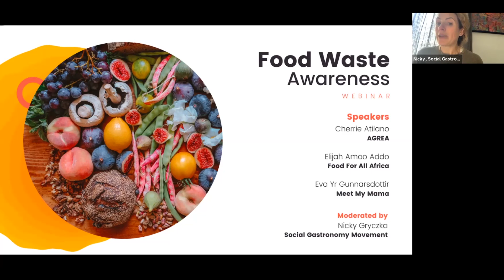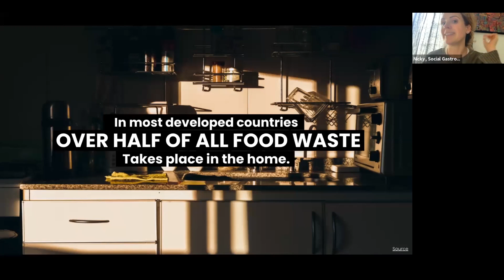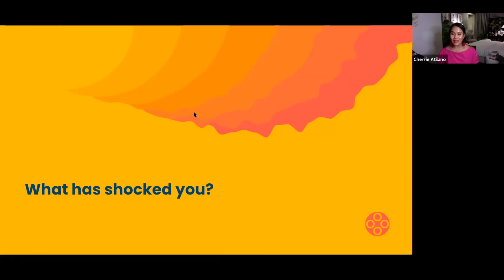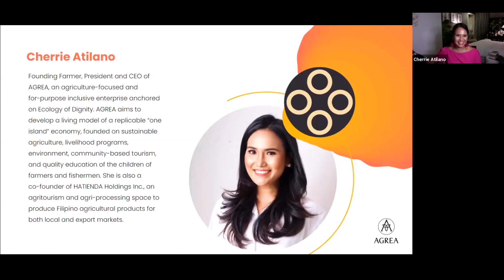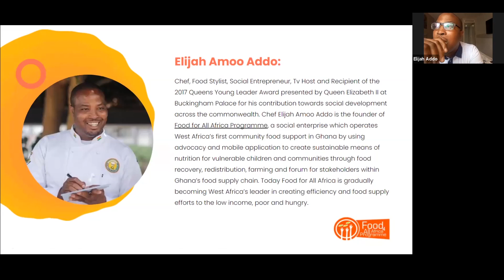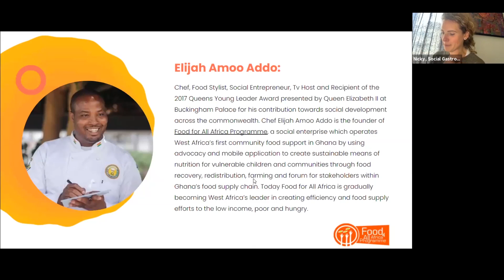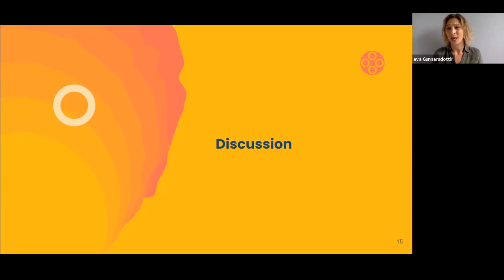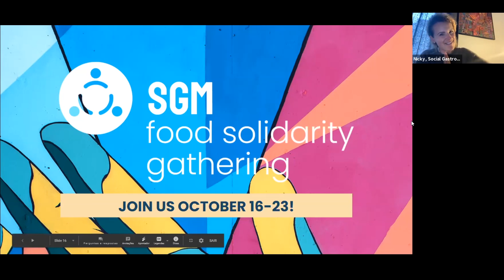Food Waste Awareness Webinar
In celebration of International Day of Awareness of Food Loss and Waste our speakers Cherrie Atilano (AGREA), Chef Elijah Amoo Addo (Food For All Africa Programme), and Eva Yr Gunnarsdottir (Meet My Mama) share with us in this webinar the local challenges and opportunities that this topic represents in different stages of the food cycle.

To combat hunger and improve food security in developing countries we have to talk about food waste and raise awareness about the impact it has on farmers, consumers, economic development, and the environment.

Follow the Movement on Instagram @social_gastronomy